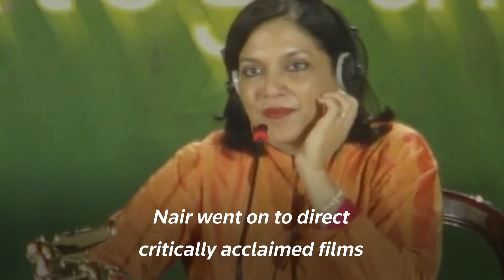Meet Venice Film Festival’s first Indian woman winner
In 2001, film director Mira Nair became the first Indian woman to win the coveted Golden Lion at the VeniceFilmFestival for her movie ‘Monsoon Wedding’